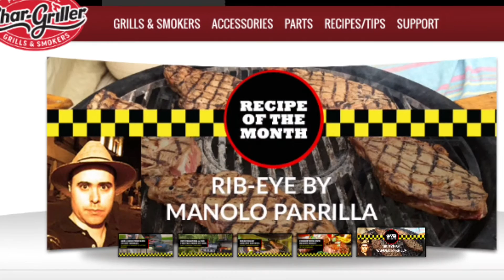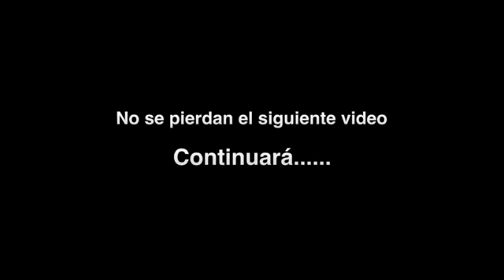Char Griller Receta del Mes Akorn Kamado Kooker / Recipe of the Month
Receta del mes en Char Griller Junio 2015 / Recipe of the Month June 2015